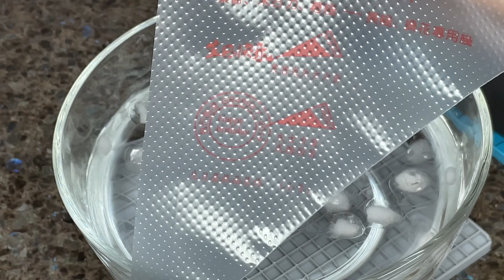Simple Falooda Recipe | Falooda Noodles | Indian Dessert | Drink | LifePage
Falooda, a healthy drink that can be prepared at home with basic ingrediants.
It has milk, dry fruits, basil seeds etc. All healthy items. Enjoy!